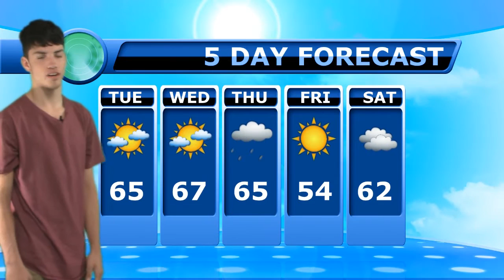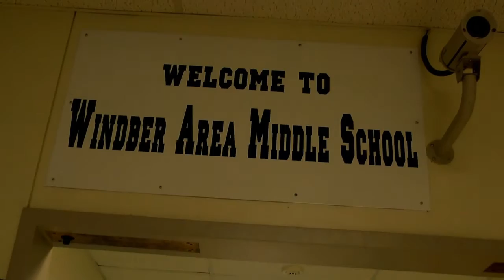October 20, 2015